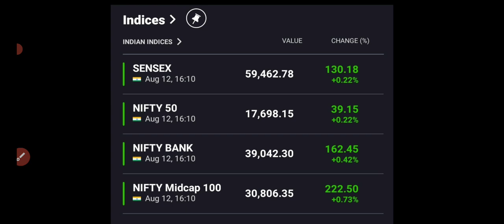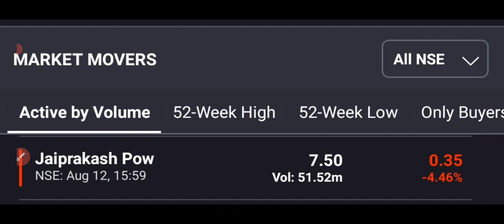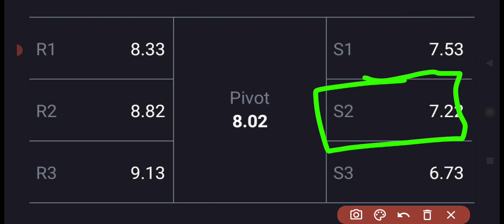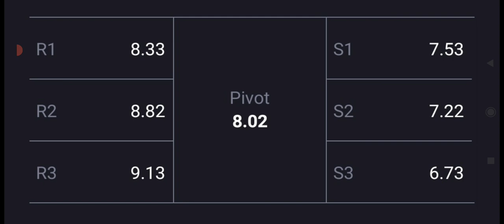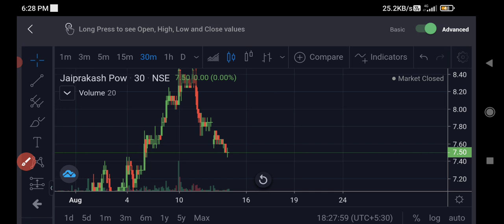jp power share latest news🔥🔥jp power share targets🤑🤑jp powe stock 🔻5%😔😔TOP VOLUME LOSER🥵Why jp down🥵